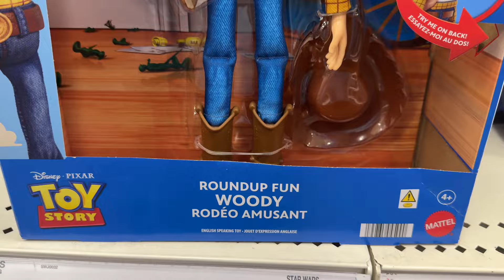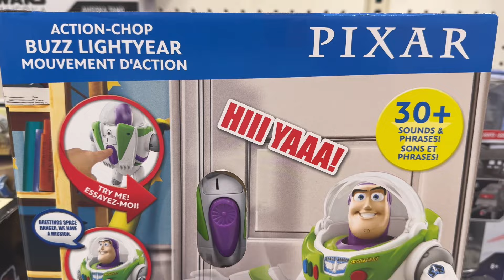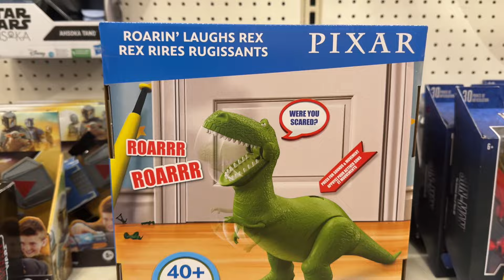2024 Toy Story Toys for sale in California USA 😊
Please help me get monetize thanks